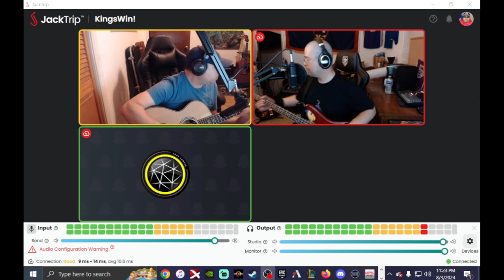Shimmer - Fuel cover practice